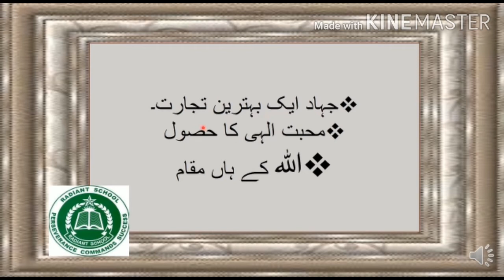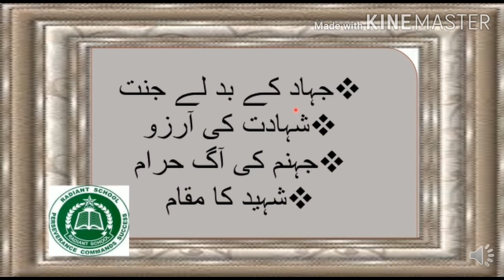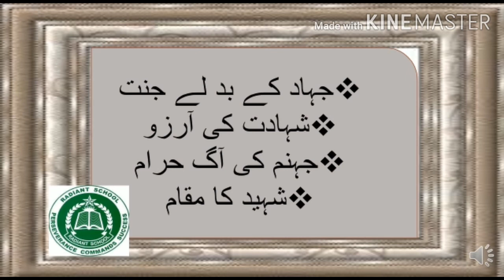Islamiat lecture of 19th August,2020